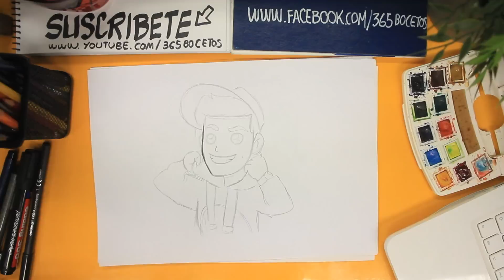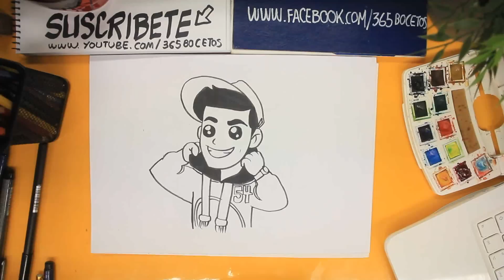COMO DIBUJAR ABRAHAM MATEO KAWAII PASO A PASO - Dibujos kawaii faciles - How to draw Abraham Mateo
Como dibujar Abraham Mateo como dibujos kawaii faciles es el tema de nuestro vídeo de hoy. // How to draw Abraham Mateo
 is the point of this video.

Dibujar Abraham Mateo paso a paso a lápiz como dibujos kawaii faciles no es tarea realmente complicada y hoy os lo demostraremos. // Draw Abraham Mateo it isn't hard and now i'll teach you